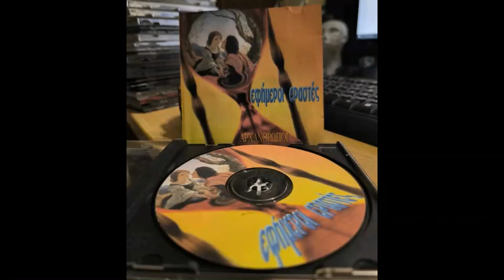12 Δεσμώτες - Αρχάνθρωποι